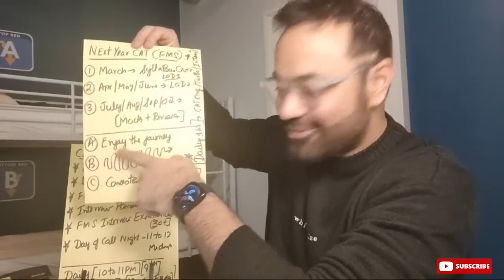CAT 2023 Preparation Strategy | Be consistent | MBA Motivation